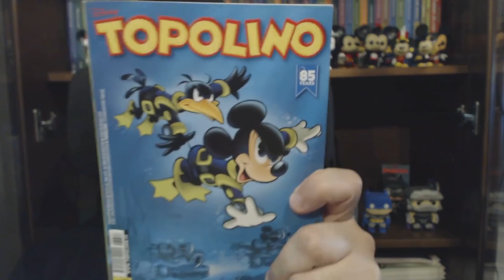Topolino e il Settimo Corvo - Topolino #3317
Francesco Artibani e Lorenzo Pastrovicchio trasportano Topolino e Gancio a Londra per scoprire il mistero legato a sette corvi e al destino di Gancetto.
Una bella storia thriller davvero ben riuscita ma...

Volume edito da Panini Comics e Topolino magazine.